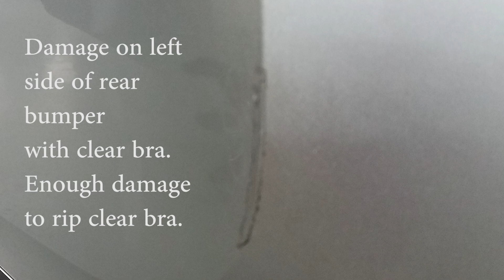Clear Bra saves this Bentley's bumper from damage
How much would it cost to have this little knick fixed and repainted if it didn't have paint protection film on? Would it look 100% to where you couldn't tell what has been fixed. Why take that gamble? Get your vehicle protected with Clear Bra. go to learn more.
follow on facebook, instagram and twitter @kcclearbra